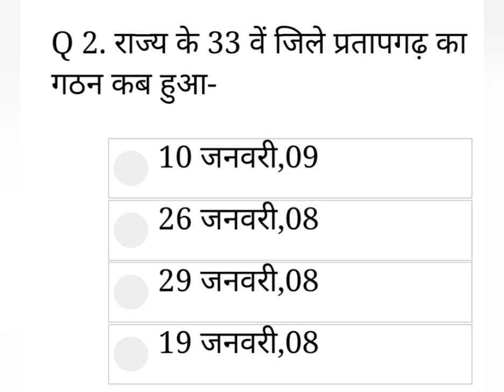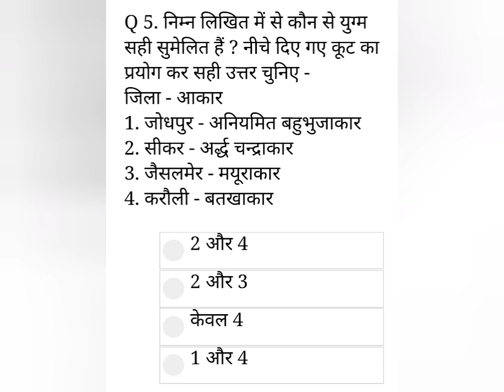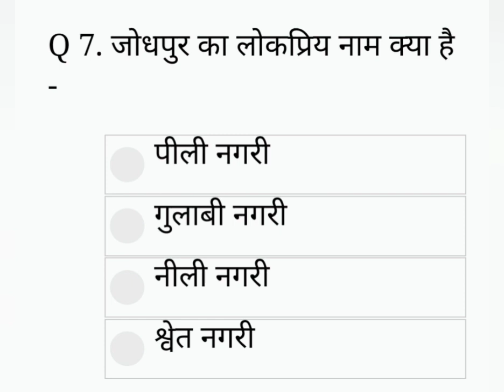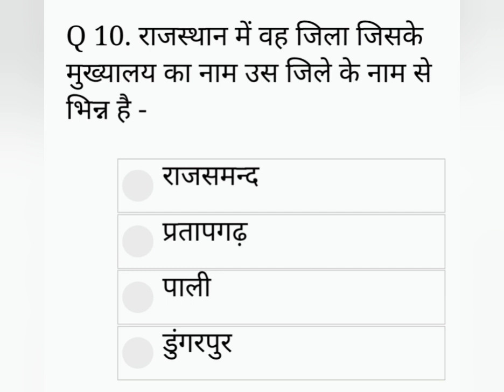राजस्थान के जिले और संभाग Day 9